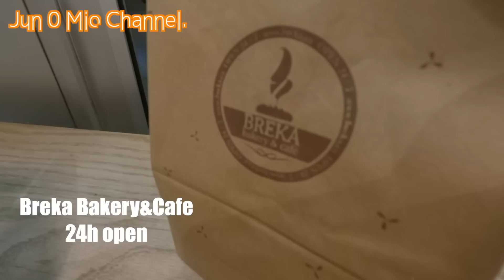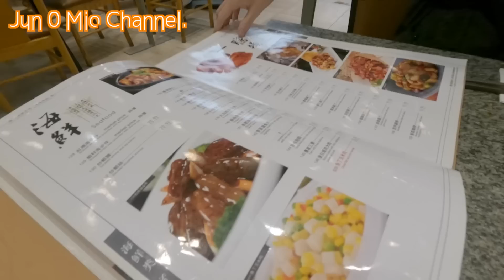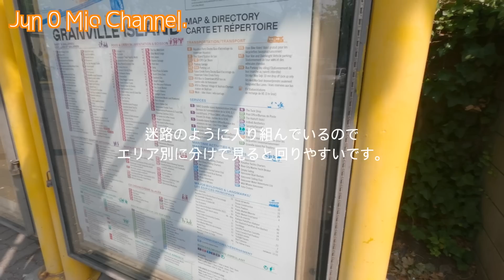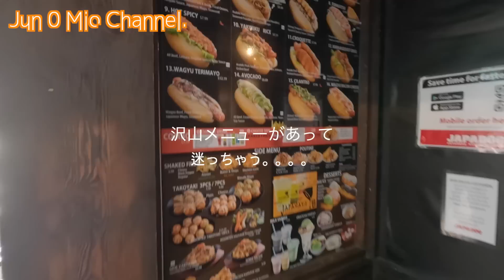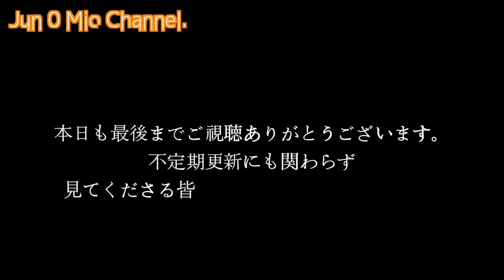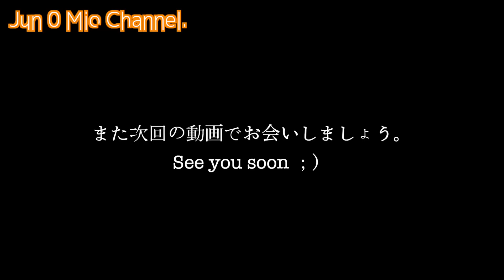[Canada/Vancouver]Food Trip in Vancouver. 美味しいものを食べ尽くす旅。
カナダ在住日韓夫婦Jun & Mioです。
皆さまお久しぶりでございます。
段々冬に近づいいるカナダですが
この夏の思い出の一コマをVlogにしました🌞

今回は夏の思い出バンクーバー編Vlogです☺️